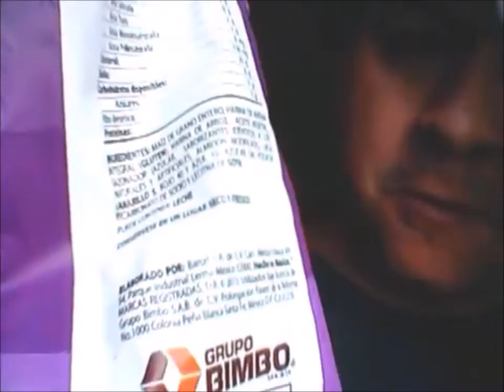BPOPSYOUTUBE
De los primeros ensayos de vídeos para "DENTRO DE LA TIENDA"
Agregamos al final del vídeo una parodiara de  Homero Simpson y el Chupelupe! Que lo disfruten Gracias!

 **Musica Intro dentro de la Tienda:
Breakbeat Long - iMovie Music
No infracción de derechos de autor previsto para esta canción.

Efectos de video: This is the FxGuru's Sewer Eruption,
free with FxGuru. Hice estos efectos con mi Huawei Ascend G7.

Editor de Audio Y Video: FormatFactory 2.7 FREE WARE.
Formato de archivo multimedia gratis multifuncional
herramienta de conversión fácil convertir todo lo que quieras.

Tema despedida con logo Dentro de la Tienda:
Tema: 8bits Back to the future remix
from Andres Ochoa (FL Studio and the midi)

Editor de video: Windows Movie Maker.

ATTE. Dentro de la tienda